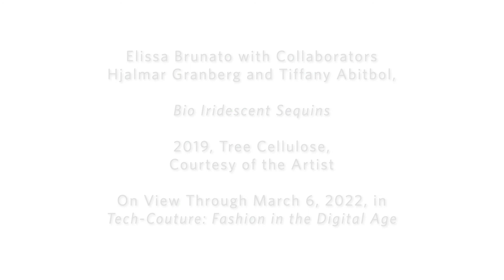Bio Iridescent Sequins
Did you know that the Taubman has a cool new exhibition called "Tech-Couture: Fashion in the Digital Age" that looks at the relationship between technology and fashion?

That's right - fashion designers are using amazing technology such as 3D printers, biomimicry, biofabrics, and generative design to create an extraordinary hybrid of technology and artistry, resulting in wearable sculpture! Could you imagine wearing a sculpture?

Check out this short video, then be sure to visit the Museum before March 6, 2022, to see the exhibition for yourself!